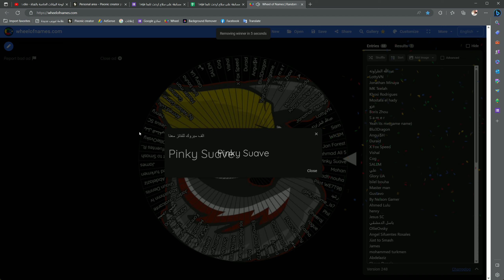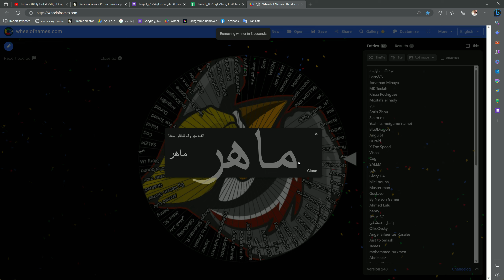اسماء الرابحين بسلاح اردنت تاجا War Robots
2- تعبئة نموذج الاسئلة الخاص بالمسابقة في الرابط التالي
3- اترك تعليق عند اتمام النموذج
4- الايدي المكرر سيتم استبعاده من السحب

2- Fill out the competition question form
3- Leave a comment when completing the form
4- Duplicate ID will be excluded from the draw